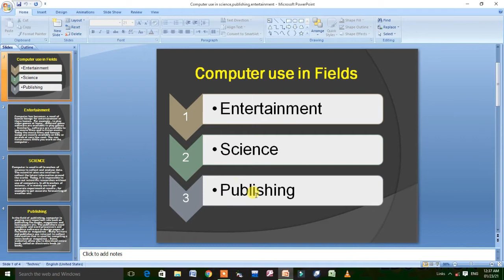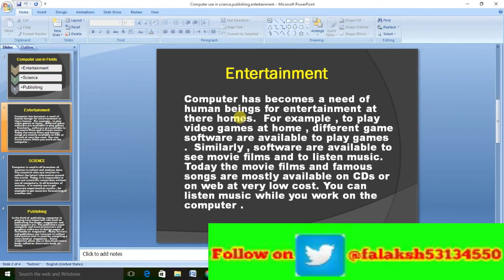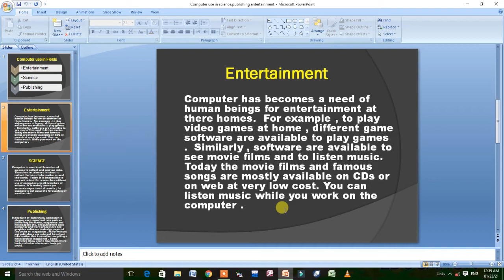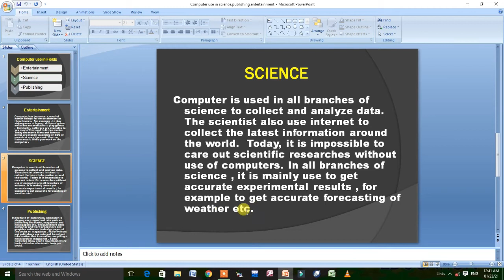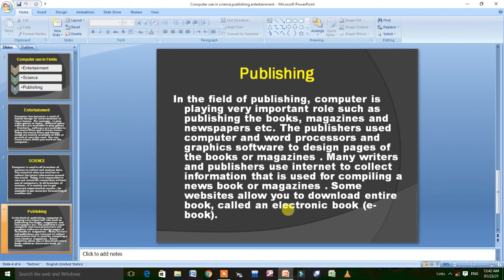uses of computer in science , publishing and entertainment